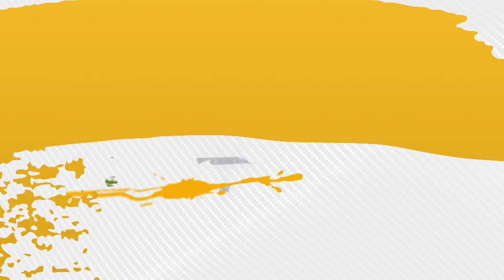Ciclista fala da emoção de representar o Brasil nos Jogos Rio 2016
SOMOS TODOS BRASIL  - 13.04.16: A ciclista paraolímpica Jady Malavazzi fala da emoção de representar o país numa competição como os Jogos Rio 2016.